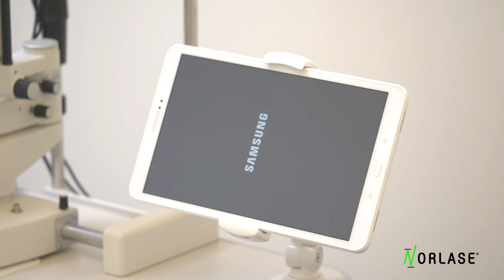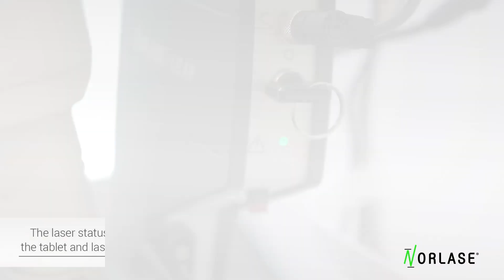Paso a paso de cómo poner en marcha el sistema láser Leaf de Norlase. Tratamiento de retina